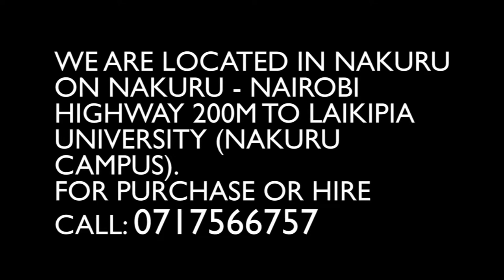Used Concrete Mixers for sale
Used concrete mixers ex uk. Varying prices from Kshs 110k - 130k negotiable. Available for viewing in nakuru at rift valley equipments ltd on Nakuru - Nairobi highway 200m to laikipia university